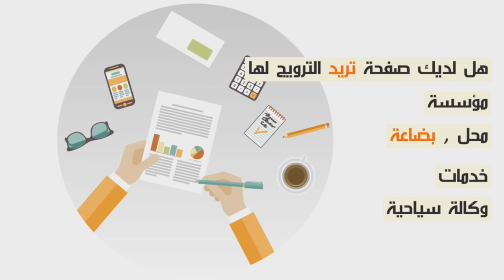زفاف أسطوري...دهب و ألماس و قفطان فاخر في دفوع إكشوان إكشوان...